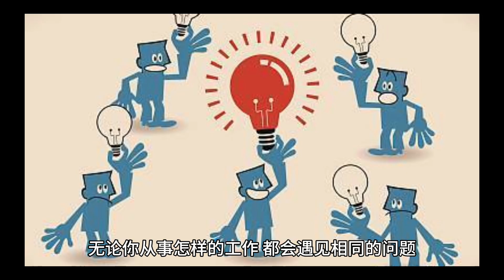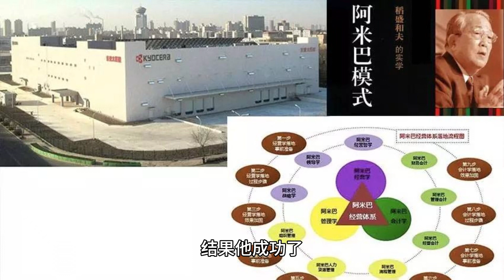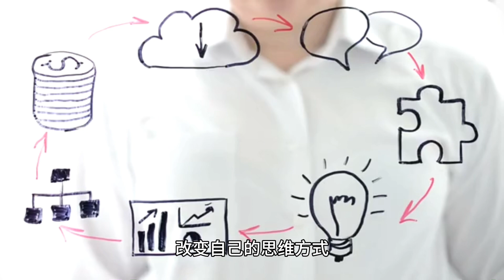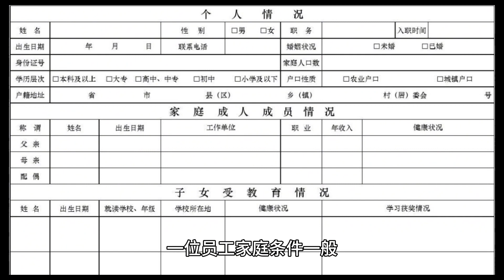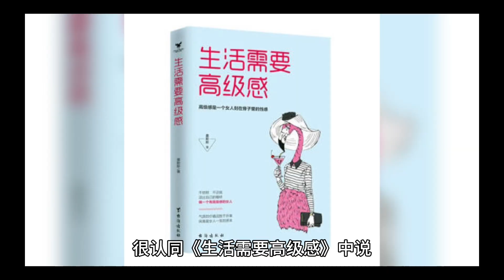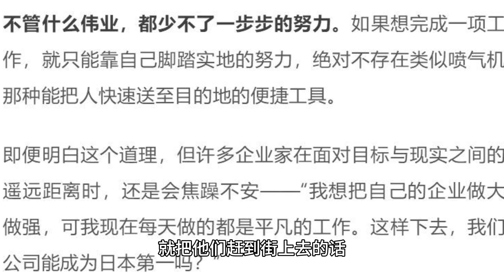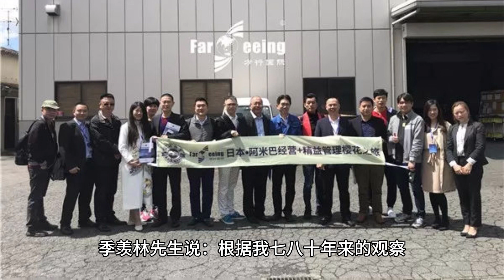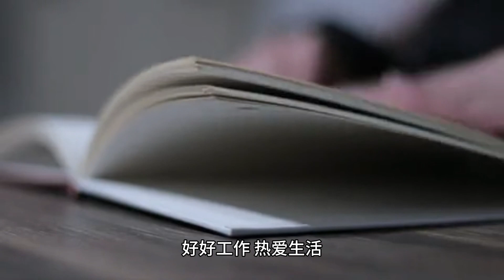别再有怀才不遇的想法，稻盛和夫说： 工作怎么选都是错的，熬下去就对了。